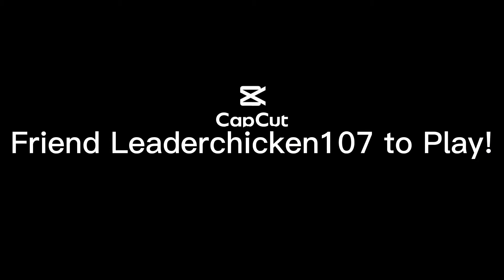Mooings Royale Mid Season Update Official Trailer